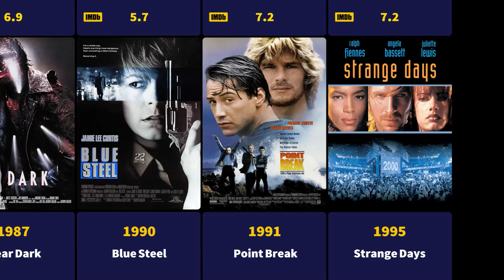Kathryn Bigelow Movies (1981-2017) - Filmography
Kathryn Ann Bigelow ( born November 27, 1951) is an American filmmaker. Covering a wide range of genres, her films include Near Dark (1987), Point Break (1991), Strange Days (1995), K-19: The Widowmaker (2002), The Hurt Locker (2008), Zero Dark Thirty (2012), and Detroit (2017).

For directing The Hurt Locker, Bigelow became the first woman to win the Academy Award for Best Director, the Directors Guild of America Award for Outstanding Directing, and the BAFTA Award for Best Direction. She was also the first woman to win the Saturn Award for Best Director, with Strange Days.